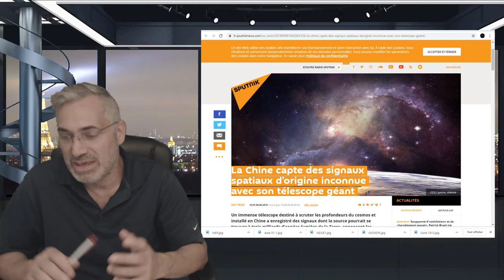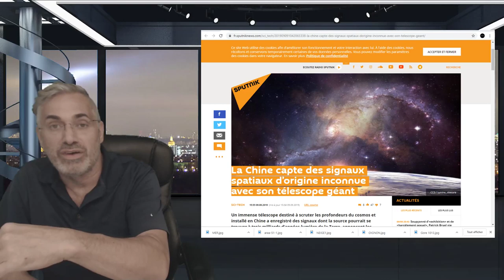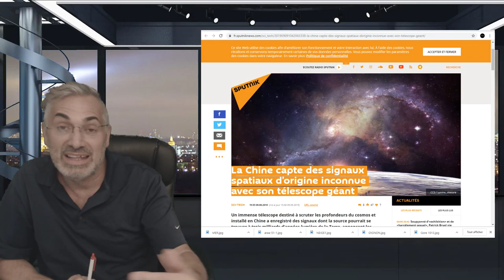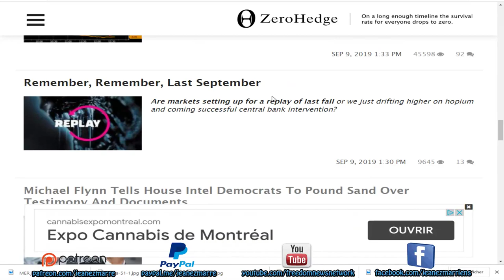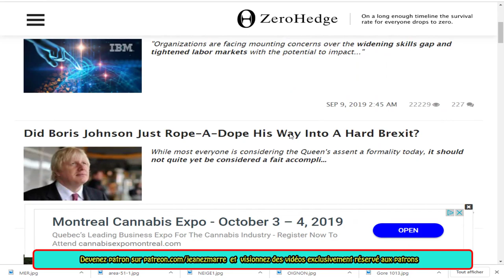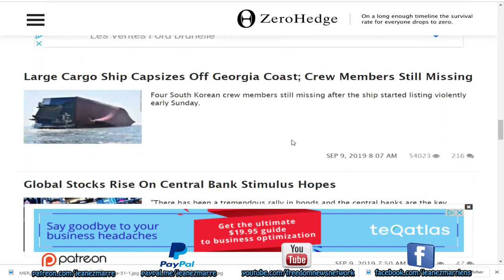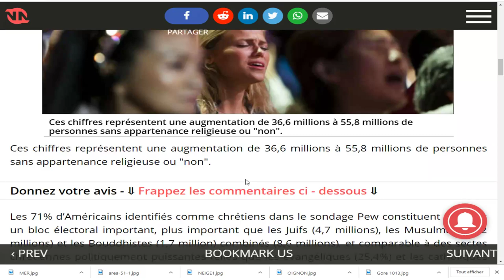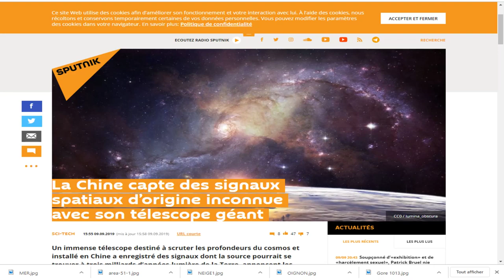exclusif, avec tous ces grands débats inutiles sur tout et sur rien, on néglige l'individu!